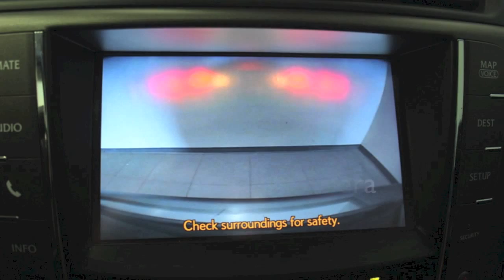2013 Lexus IS 250 in Richmond, VA 15p284